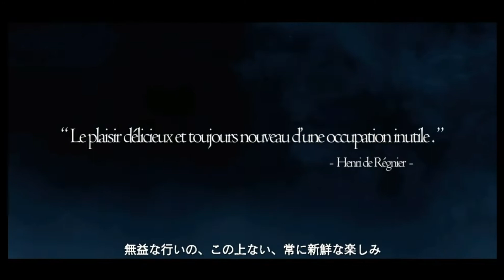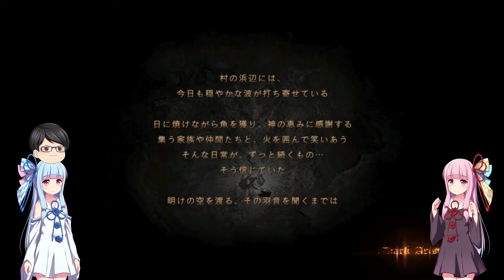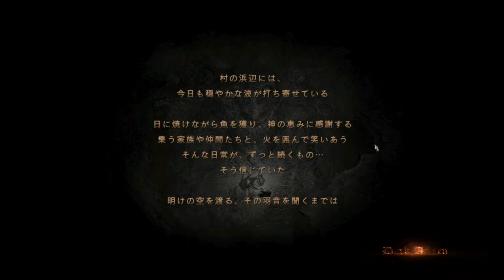【DD】ドラゴンズドグマ…エルデン見てたらやりたくなったので買ってみた【#1】【ゆっくり＆VOICEROID実況】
ホリちゃんと申します　基本ゆっくり実況やVOICEROID実況ででゲーム実況をしています。
（まれに中身が実況している事も。）

どうもホリです久しぶりにドラゴンズドグマを買いました一部エチエチな部分があるので規制をかけてます…無修正版が見たい方は…
にて規制をかけてないバージョンがございますので

ゲームIDはコチラ
OriginID→horichan1030　【PC版BF1.BFV】
PS4  ID →hori1030
PC  Uplay ID →hori1030 【PC版R6S】→今してない。
PUBG→STEAM ID  horichan0
タルコフID horichan→プレイヤー名
ディスコード→ホリ＝horichan#4011
(フレンド登録する際は一度Twitterで連絡を…)

効果音・音声→魔王魂・DOVA-SYNDROME・効果音ラボ